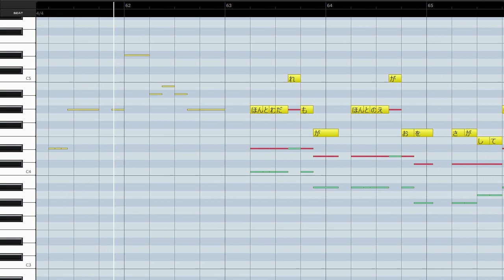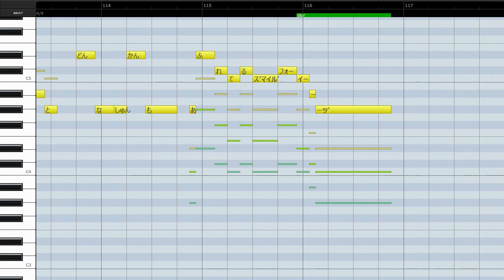世界はあなたに笑いかけている(かれんパート)/Little Glee Monster(ハモリ練習用)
メンバー別で作り直りました。
耳コピなので参考程度でお願いします。
楽譜も販売されているので本格的に実施する場合はそちらを参照してください。
2019年1月16日リリース予定の4thアルバム「FLAVA」の初回盤AとBには、
この曲のコーラス譜面が封入されるそうです。

今回の耳コピは、シングル以外に「UNPLUGGED」などいくつかのライブ映像も参考にして、
ハモリの構成は主にライブに合わせるようにしました。

00:00 イントロ
00:18 頭サビ
00:37 1番Aメロ
00:53 1番Bメロ
01:14 1番サビ
01:48 2番Aメロ
02:05 2番Bメロ
02:25 2番サビ
02:42 Dメロ
03:00 落ちサビ
03:17 ラスサビ